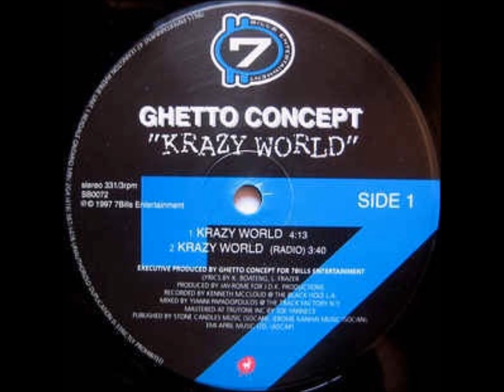Ghetto Concept - Livin It' Up